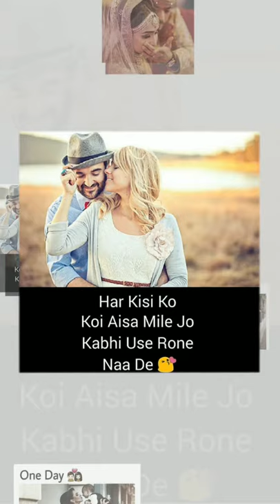Mari nai to koi ni nai 😎😍😘😍